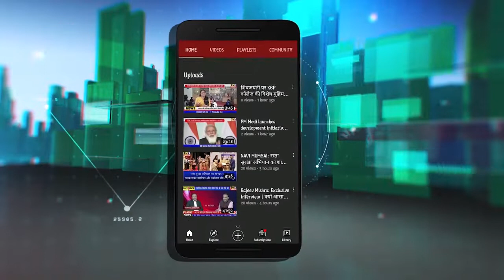एपीएमसी पुलिस ने सुलझाई कटी हुई लाश की मर्डर मिस्ट्री, आरोपी गिरफ्तार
नवी मुंबई की एपीएमसी पुलिस ने कटी हुई लाश की शिनाख्त मनोज मंडोलिया के तौर पर करते हुए वारदात की गुत्थी सुलझा ली है. कोपरखेरणे का रहने वाले मनोज मंडोलिया का हत्यारा सुमित चौहान भी गिरफ्तार कर लिया गया है. आज एक प्रेस कांफ्रेंस में नवी मुंबई के पुलिस आयुक्त विपिन कुमार सिंह ने बताया कि मृतक और आरोपी में 17 हजार रुपयों के लेन देन का विवाद चल रहा था, हालांकि सवाल ये है कि क्या महज 17 हजार के लेन देन के लिए  इस तरह की जघन्य हत्या की गयी. पुलिस आयुक्त ने जवाब दिया कि जांच चल रही है और जल्द ही इसके दूसरे पहलुओं का भी पता चल जाएगा. आरोपी ने मृतक के शरीर के 9 टुकड़े कर पानी में बहा दिया था. देखिए रिपोर्ट